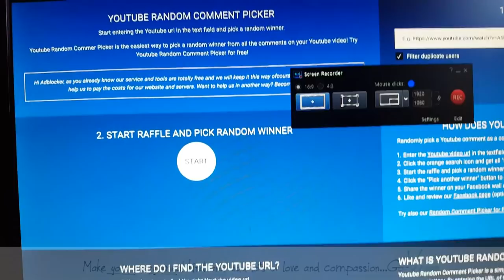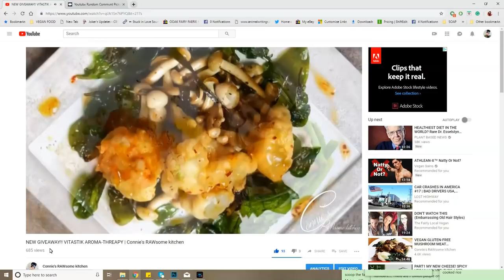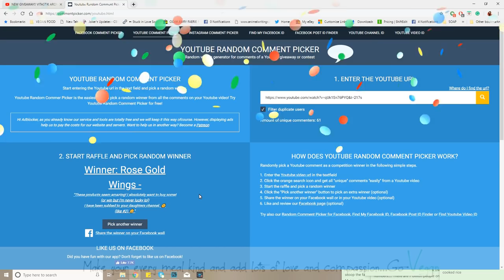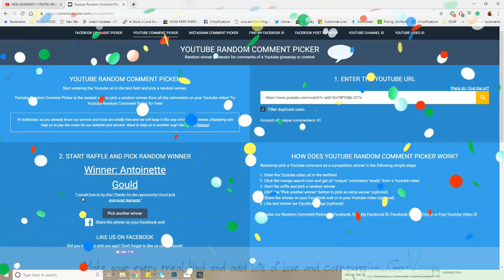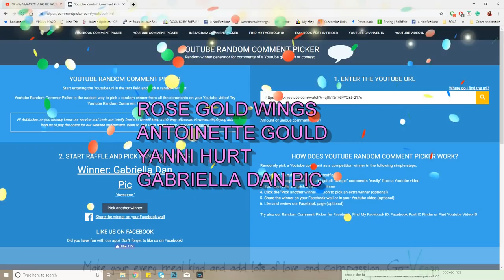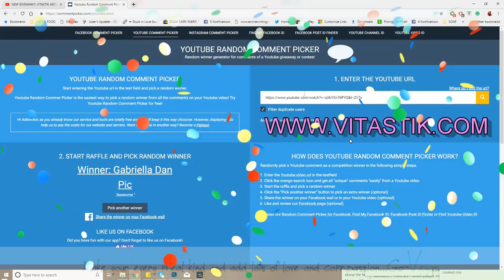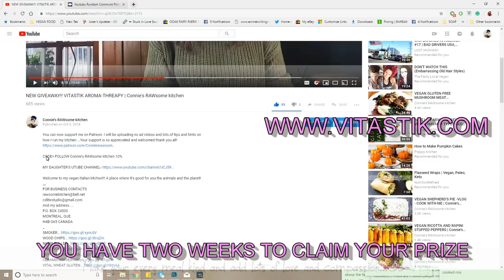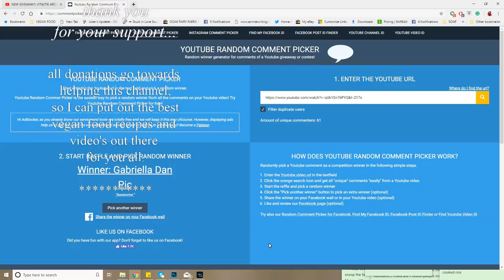4 WINNERS!! VITASTIK AROMA-THREAPY | Connie's RAWsome kitchen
Congrats to all the winner!!!
below you shall find a link to their website to go pick the ones u like 3 stiks per winner!

MONTREAL, QUE.